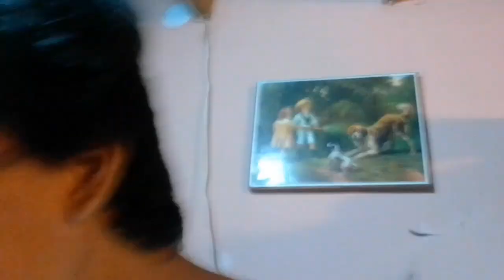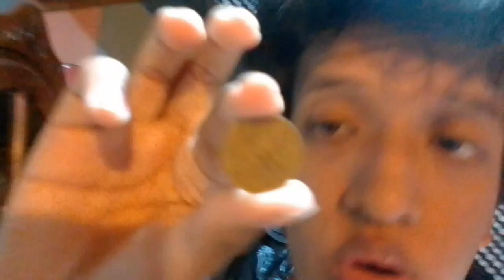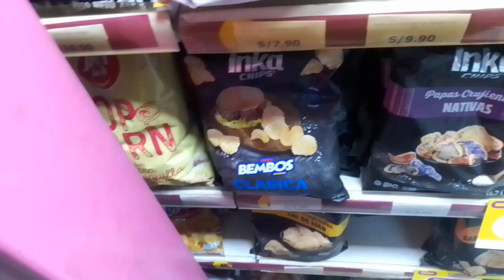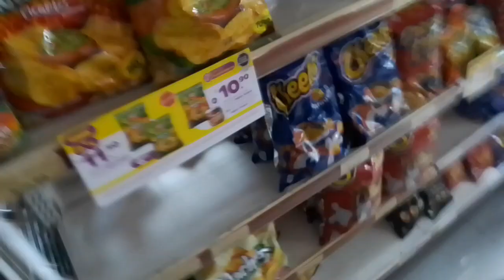Solo tengo esto para comer l Elected